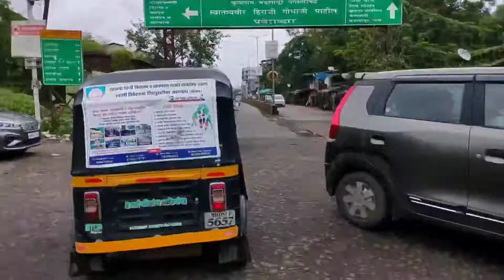College la pohchlo adhi function houn gela😐 VLOG 2022